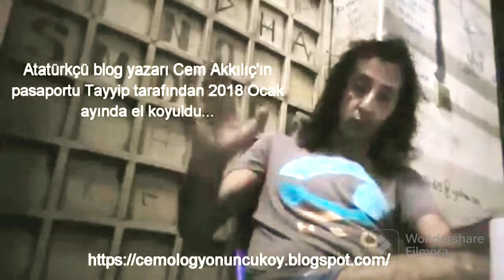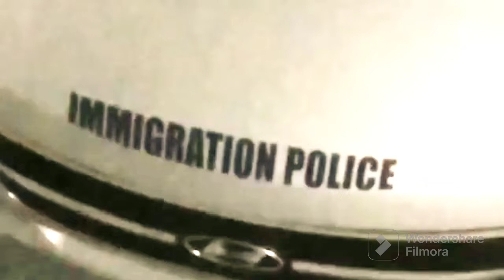CEM AKKILIÇ MÜSLÜMAN OLUYOR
Blog yazarı Cem Akkılıç cumhurbaşkanı Tayyip Erdoğan'a mesaj yolladı. Kamboçya Zaman Üniversitesi'nde yuvalanmış FETÖ hainleri hakkında işlem yap, söz müslüman olacağım.

Bir zamanlar Fethullah Gülen ile kanka olan Tayyip Erdoğan bakalım ne yapacak?!.